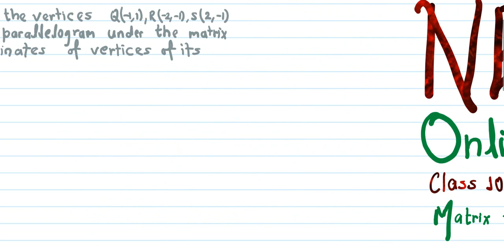254 Matrix Transformation Opt Maths class 10 questions solution of matrix transformation type 1 pa